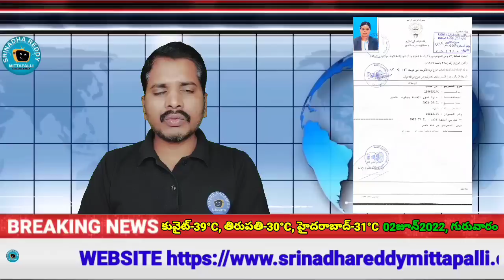కువైట్ ముఖ్యాంశాలు//కువైట్ ఇండియా ముఖ్యాంశాలు//గల్ఫ్ వార్తలు తెలుగులో//Kuwait updates in Telugu ...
for contact

ట్రాఫిక్ ఫైన్లు కట్టడం,రిఫరెన్స్ నంబర్ తెలుసుకోవడం,మరికొన్ని సర్వీసులు..

1. కోవిషిల్డ్ వాక్సిన్ వేసుకున్నవాళ్ళు కువైట్ వెబ్సైటులో నమోదుకోసం  లింక్

2. కోవిషిల్డ్ వాక్సిన్ వేసుకున్నవాళ్ళు కువైట్ వెబ్సైటులో నమోదు అప్డేట్ (update) కోసం లింక్